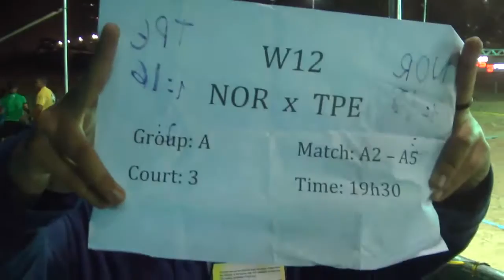Norway vs TPE | 2014 IHF Women's Beach Handball World Championship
Women's Competition (12) Norway vs TPE - T2